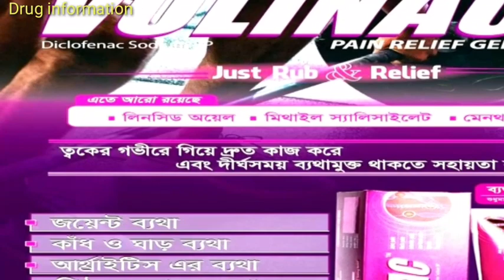VOLINAC Diclofenac gel [Drug information ]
Hello
Viewers